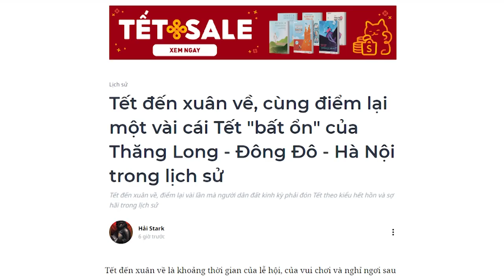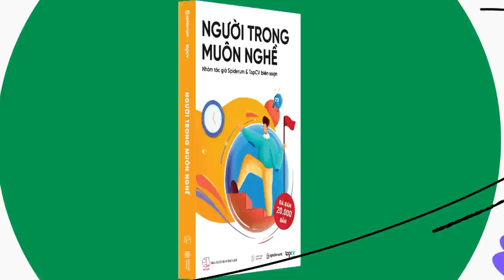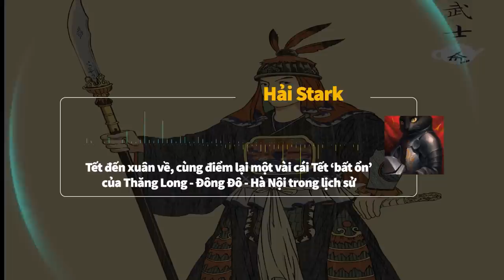3 cái Tết BẤT ỔN của Thăng Long - Hà Nội | Hải Stark | THẾ GIỚI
3 cái Tết BẤT ỔN của Thăng Long - Hà Nội | Nhện lịch sử | Hải Stark | SPIDERUM

Tết đến xuân về là khoảng thời gian của lễ hội, của vui chơi và nghỉ ngơi sau một năm lao động làm việc, lẽ thường là vậy. Tuy nhiên, cái gì cũng có ngoại lệ của nó, và Tết cũng vậy. Trong lịch sử Việt Nam, mà cụ thể hơn là lịch sử của thủ đô Hà Nội, không ít lần người dân đã phải trải qua những cái Tết cực kỳ bất ổn. Những ngày lẽ ra để vui chơi tiệc tùng thì dân chúng lại phải… dắt díu nhau chạy trốn khỏi khói lửa binh đao. Nhân dịp năm mới, chúng ta hãy cùng điểm lại vài lần mà người dân đất kinh kỳ phải đón Tết theo kiểu hết hồn và sợ hãi nhé.
Ghé Nhà sách Spiderum trên SHOPEE ngay thôi các bạn ơi:
Nội dung:
00:00 - Start
00:50 - Chế Bồng Nga dạo chơi ngày xuân Thăng Long
07:24 - Trịnh Tùng và chuyến xông đất đầu năm cho nhà Mạc
17:11 - Quà Tết của vua Quang Trung
Bài viết: Tết đến xuân về, cùng điểm lại một vài cái Tết "bất ổn" của Thăng Long - Đông Đô - Hà Nội trong lịch sử
Giọng đọc: Pinkdot
Editor: Pinkdot